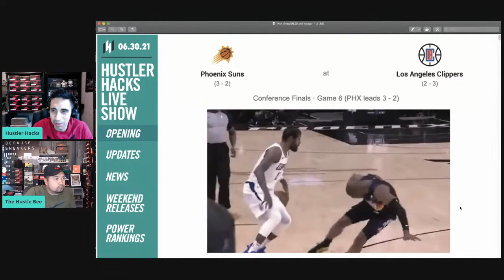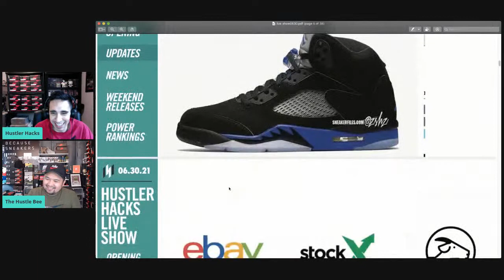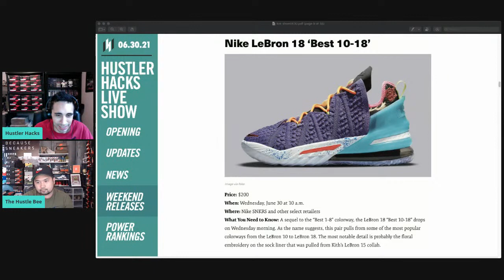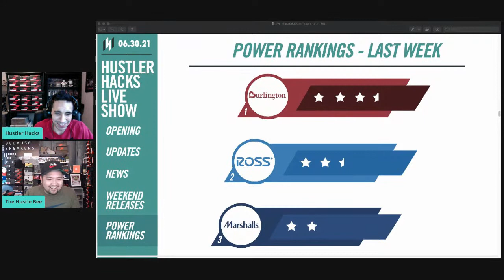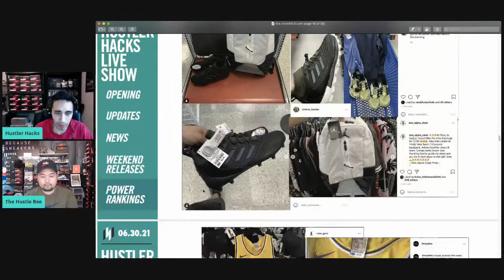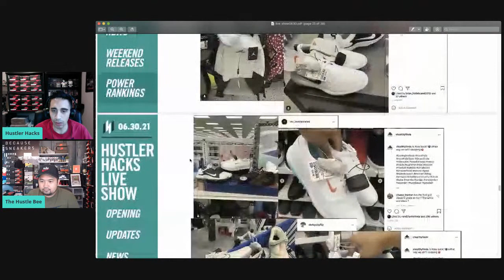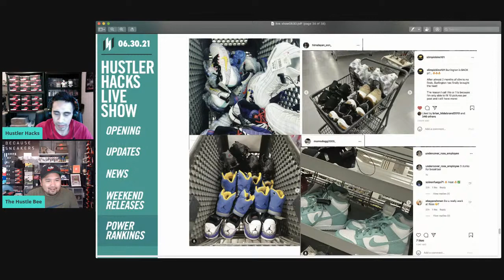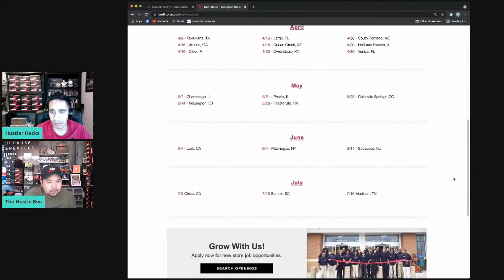LIVE: NEW BURLINGTON FINDS + SNEAKER RELEASES!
Today we go over the latest sneaker pickups, review this week's finds from Ross, Burlington, Marshalls and Nike Outlet and giveaway a $25 for the fourth show of June 2021!